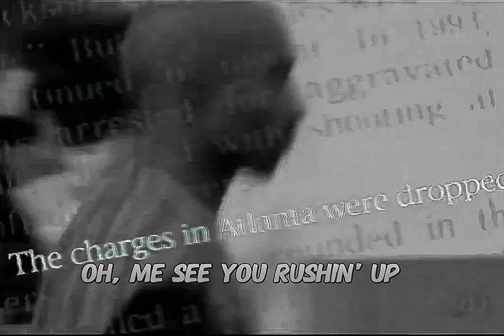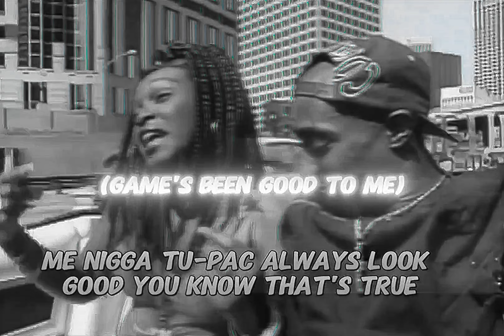2Pac - Heavy In The Game (Instrumental)(Dirty Lyrics)[HQ Enhanced] 4K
“I think I did real deep with this album. As far as the success… I owe it all to my fans, I owe it all to the people who supported me. I think the reason being is that every album, if you go backwards and listen to the other albums I’ve put out, it was a prophecy…”

“No matter what these people say about me, my music does not glorify any image. My music is spiritual if you listen to it. It’s all about emotion. It’s all about life… I tell my inner most darkest secrets, I reveal myself in every one of my records. From “Dear Mama” to “So Many Tears,” I tell my own personal problems and people can relate to that I believe…”

“This album was made before I went to jail before I got shot, and all I’m talking about is going to jail and getting shot. So it was a prophecy. So when the album comes out and then you hear about what’s really going on in my real life, I mean, I don’t have to say I’m keeping it real, you could listen to the music and go, Whoa he said that…” — Tupac Amaru Shakur

Producers: Mike Mosley & Sam Bostic
Featuring: Eboni Foster, Lady Levi & Richie Rich
Written By: 2Pac, Richie Rich, Lady Levi, Mike Mosley & Sam Bostic
Release Date: March 14, 1995
Mixed At: Enterprise Studios, Burbank, CA
Publisher: Joshua's Dream, Interscope Pearl Music, Warner-Tamerlane Publishing Corp., Mike & Sam Music & Zomba Music Publishing
Guitar: Ronnie Vann
Engineer: Kevin "KD" Davis & Jeff Griffin
Mixing Engineer: Paul Arnold
Mastering Engineer: Brian Gardner
Label: Interscope Records, Out Da Gutta Records & Atlantic Records
Recorded At: Mobboss Studios (Fairfield, CA)
Samples: The S.O.S. Band – Just Be Good To Me